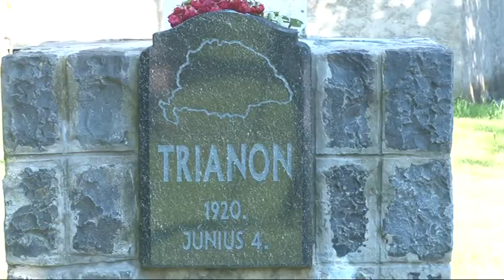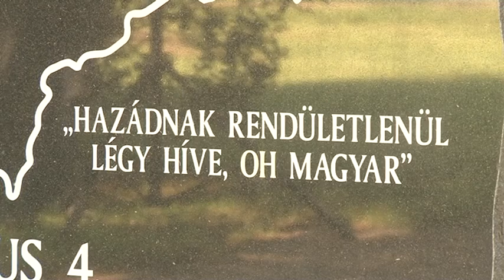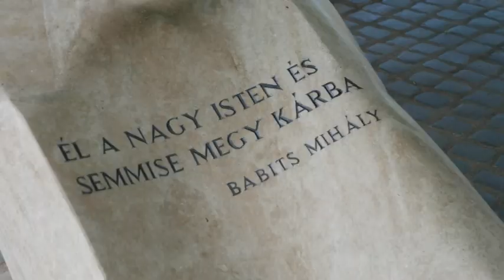Tolna megye szerte megemlékezéseket tartottak a trianoni békeszerződés aláírásának 99. évfordulóján.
Tolna megye szerte megemlékezéseket tartottak a trianoni békeszerződés aláírásának 99. évfordulóján.  A Nemzeti Összetartozás Napján a megemlékezők nemcsak a múlt eseményeit elevenítették fel, hanem a  magyarok gazdasági, politikai, társadalmi sikereit is. Potápi Árpád János nemzetpolitikáért felelős államtitkár Dombóváron elmondta:  jövőre, a békediktátium aláírásnak 100. évfordulóján szeretnék megrendezni a
Nemzeti Összetartozás Évét.